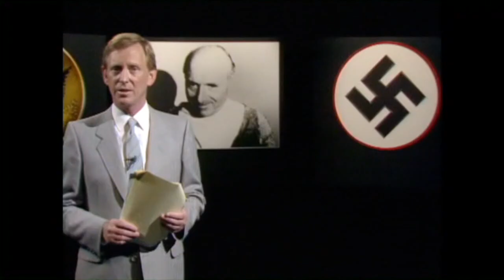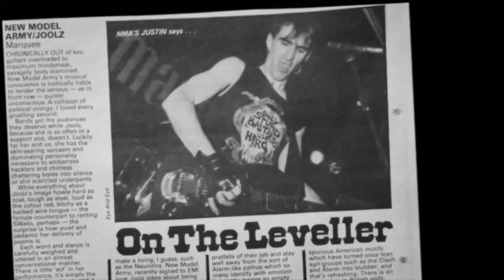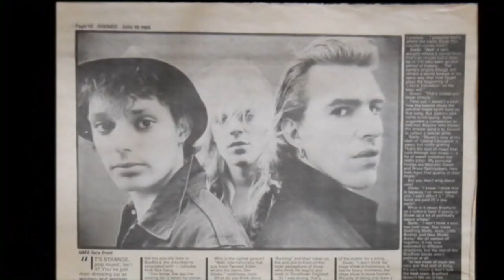THE NEW MODEL ARMY STORY document *Highlights*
Hustler Street Films presents:
Between Dog And Wolf - The New Model Army Story